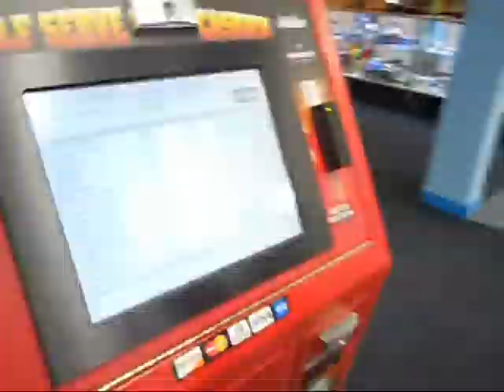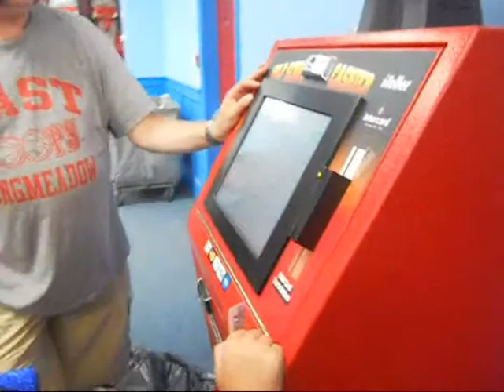Season 2 Reality Check Episode 14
Red Jacket Resort Vacation
Cape Cod,Ma